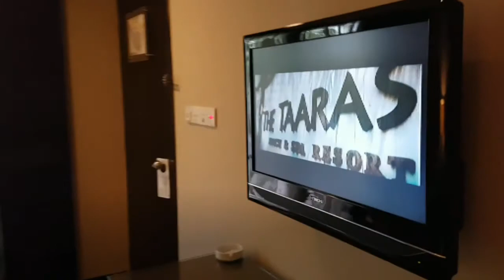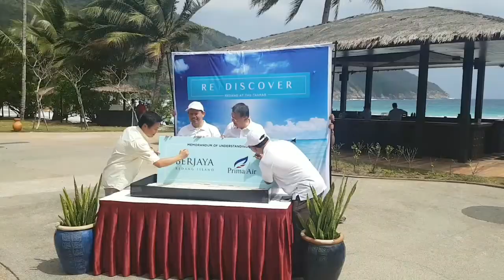Beach Vacation at the Taaras Resort, Redang Island Malaysia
Beach Vacation at the Taaras Resort at Redang Island, Malaysia

Special thanks to:
@Berjaya Hotels & Resorts (BHR)

Keith Yuen, Travel Blogger & Photographer @travelInspiration360